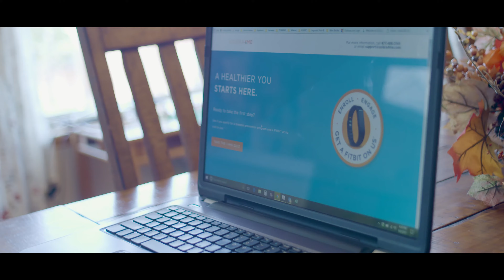Solera Story: Melissa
A healthcare provider herself, Melissa knew she needed to make changes for herself and her family.